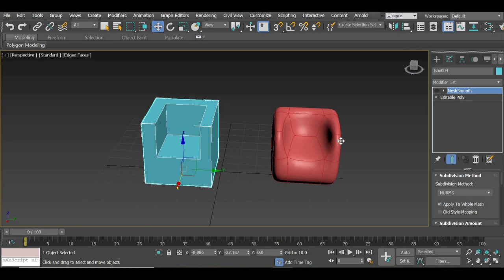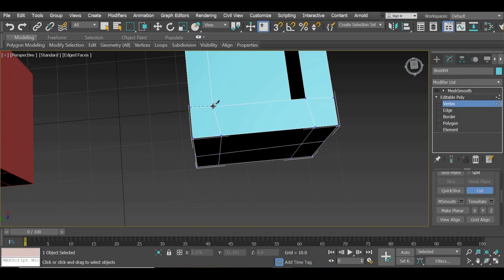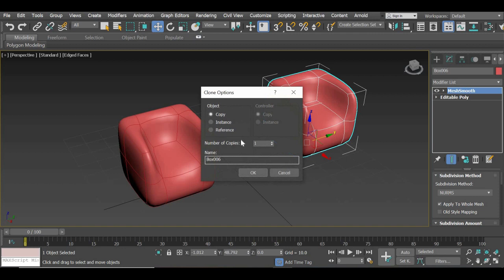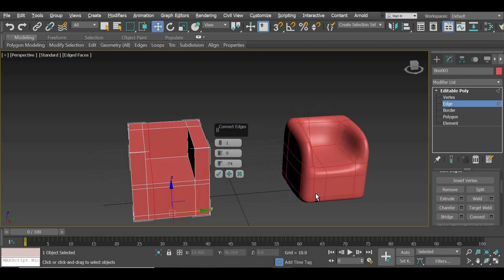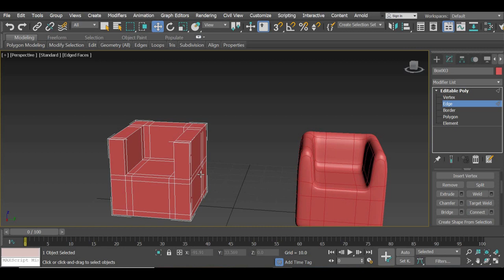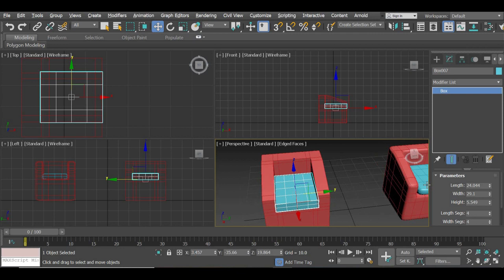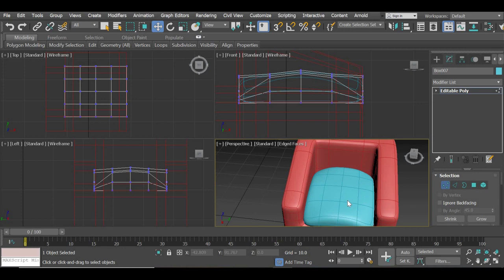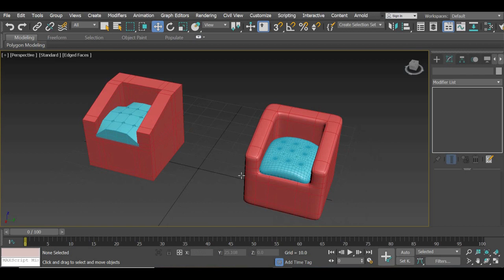3DS Max 2019, Box Modelling a chair part 2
In this 3DS max 2019 tutorial you will learn how to model a chair and in the process you will learn.
1. how to use Boolean option to create complex objects.
2. advantages and disadvantages of using Boolean option.
3. how to use cut tool to create segments.
4. how to plan your project for modelling an object.

This tutorial is a part of 3D Design- 3D Modelling course work. To complete the course work and get a certificate of completion, submit your work in one portfolio movie that can be showcased on this channel. Link to all the course videos are as follows.
3D Design / 3D Modelling – 3D Studio Max
1. Introduction –
7. Understanding how chamfer and inset tools work and fixing the scale value with Xform tool